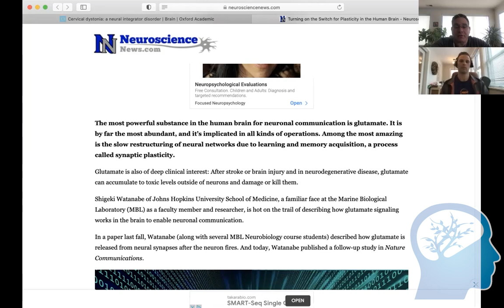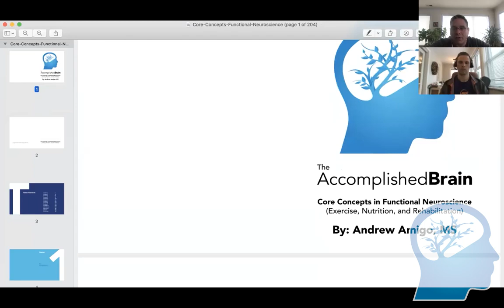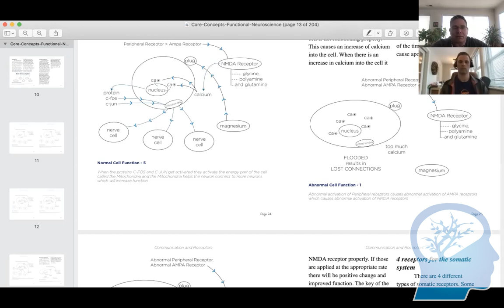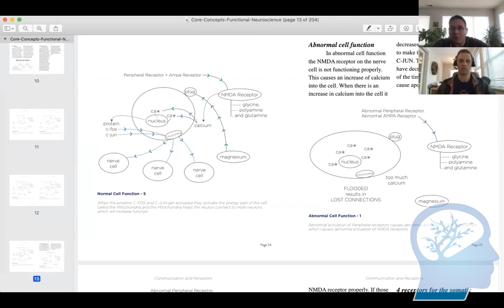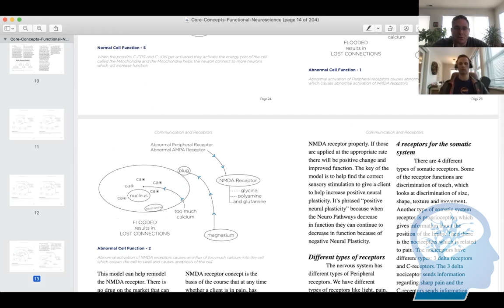The Accomplished Brain-Podcast- 2 -1 Mechanism vs Evidence Recap Podcast 1